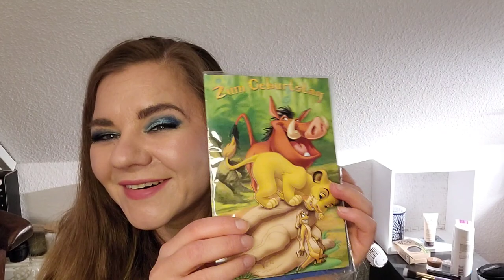Spannend, das Wanderpaket von Nadine vom Kanal @blindluminous6378 ist wieder bei mir 💜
Endlich ist das Tauschpaket von Nadine wieder bei mir.  Im Folgenden verlinke ich euch ihren Kanal und die der anderen YouTuberInnen, die mitmachen: